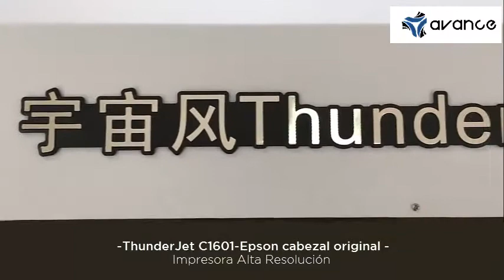Impresora digital de alta resolución ThunderJet C1601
El Equipo de Impresión de Alta Resolución Orion Thunder Jet C1601 con Cabezal Epson DX5, ofrece una calidad de Impresión de 1,440 DPI, una velocidad máxima de impresión de hasta 17.7 m2 por hora, con un ancho de impresión de 1.52 Mts. y 4 colores C M Y K.
Llámenos sin costo al: 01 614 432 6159